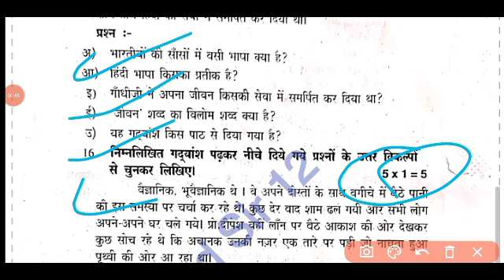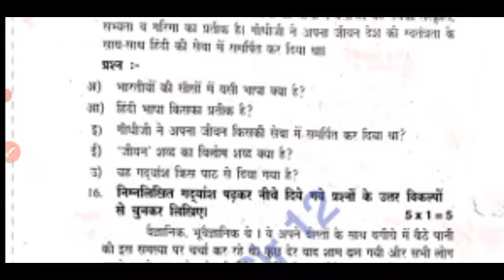ap 10th class sa1 💯real Hindi question paper 2023-24 with answers|10th sa1 Hindi answer key 2023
ap 10th class sa1 Hindi question paper 2023-24 with answers|10th class sa1 Hindi answer key 2023

ap 10th class sa1 Hindi 💯real question paper 2023-24 with answer|10th sa1 Hindi question paper 2023

Ap 10th class sa1 Hindi 💯real question paper 2023-24 with answer|class 10th sa1 Hindi question paper

ap 10th class Hindi sa1 question paper 2023-24|10th class sa1 Hindi question paper 2023 with answers

ap 10th class sa1 Hindi question paper 2023-24|10th class Hindi sa1 question paper 2023 with answers

ap 10th class sa1 Hindi 💯real question paper 2023-24|10th class Hindi sa1 question paper 2023 answers

ap 9th class sa1 telugu question paper 2023-24|9th class telugu sa1 question paper 2023 with answer

download PDF 🔗🔗

10th class sa1 Hindi question paper 2023
10th class sa1 Hindi question paper 2023
10th class
10th class English
10th class sa1 exams all question papers 2023
10th class sa1 question papers 2023

10th class sa1 Hindi question paper leak 2023 latest
10th class sa1 exam questions 2024
8th

10th class Hindi sa1 question paper 2023

10th class sa1 Hindi question paper 2023
AP 10th class sa1 Hindi question paper 2023-23
10th class sa1 Hindi question paper
10th class sa1 question paper Hindi